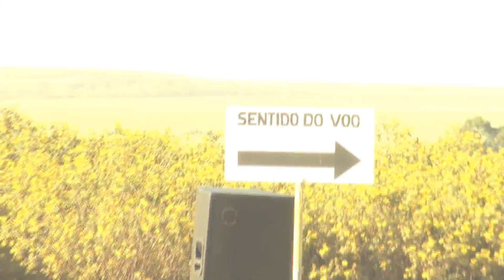IMAC IBATÉ 2011 - COBERTURA COMPLETA - PARTE 2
Você? Ou eu? Ou você?
Chega ao fim nossa cobertura completa, dessa vez um resumão de tudo. Ao longo dos próximos dias talvez tenhamos mais clipes rápidos de alguns vôos ou palhaçadas da turma ! Um abraço a todos, nos divertimos muito e nos vemos no próximo campeonato !